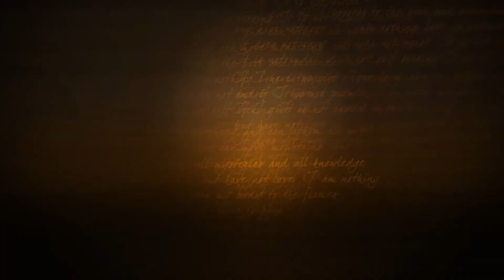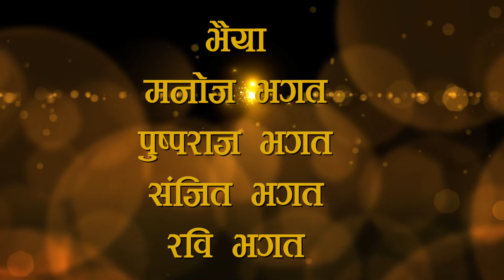Sangita wed Binod mix=A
Barju Vision